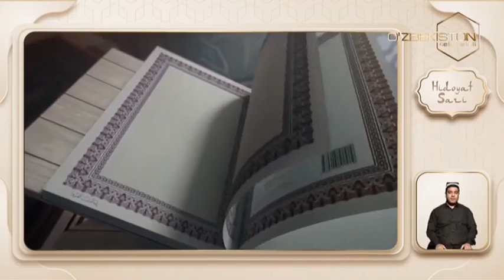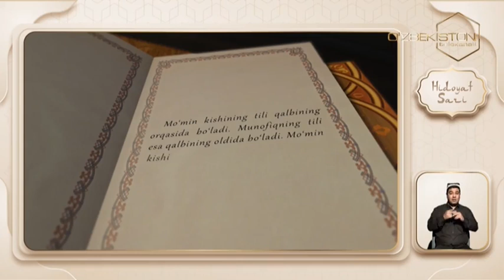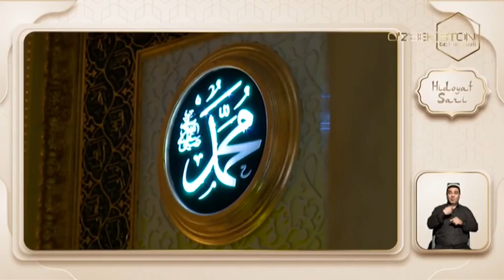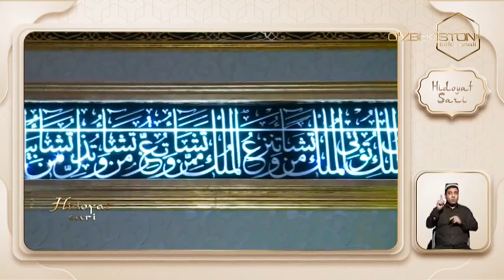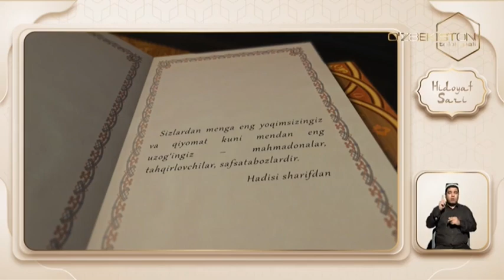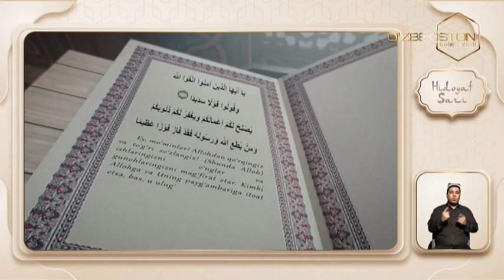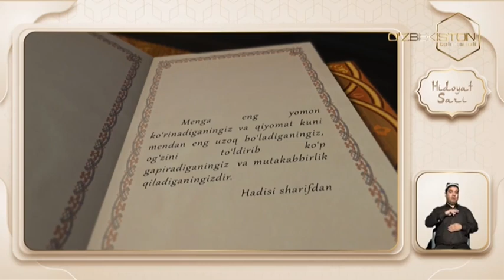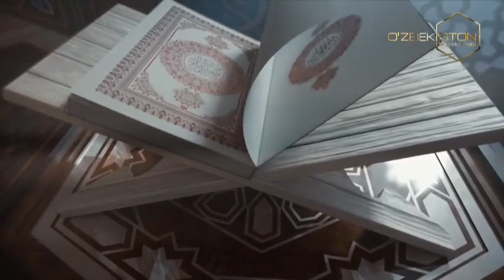Hidoyat sari | Тил офатлари [18.01.2023]